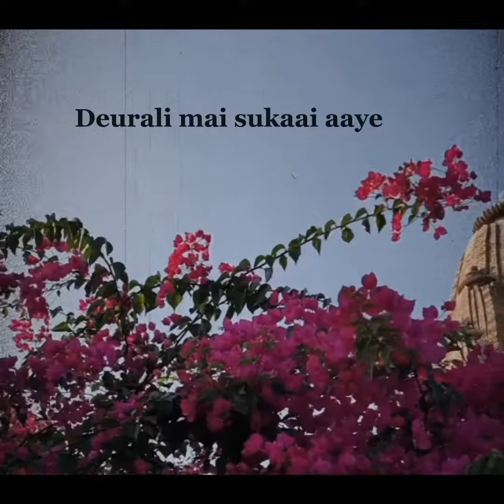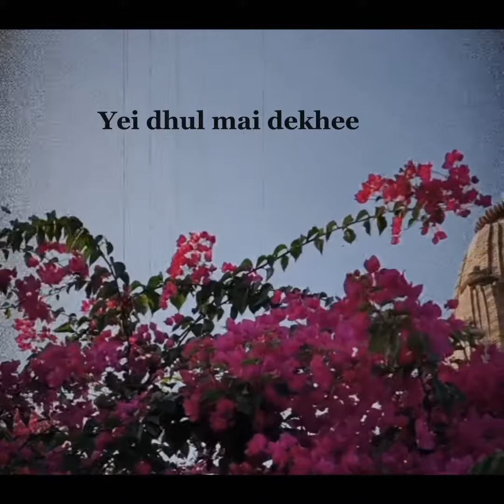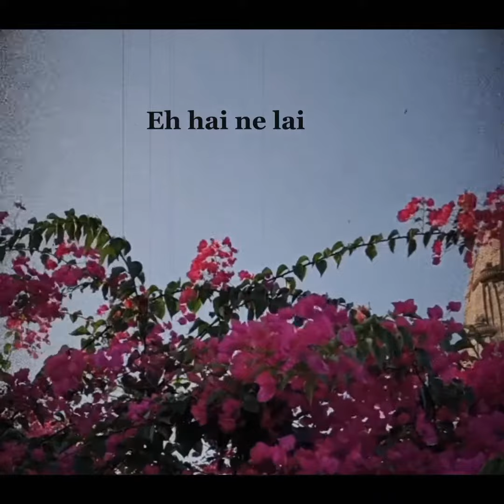Jiu Dhanai Bakani Cover song By ( Bakemon Gurung) With lyrics